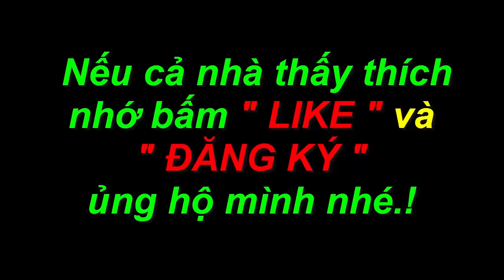Ban ngày nuôi chim, tối đi cắm câu ếch kiếm tiền. ! catch the frog .! GCSQ 258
Bẫy ếch thất bại. Hôm nay chuyển sang cắm ếch các bạn ơi.!